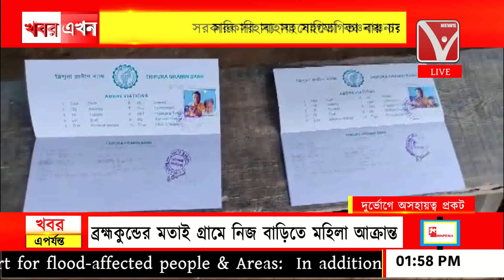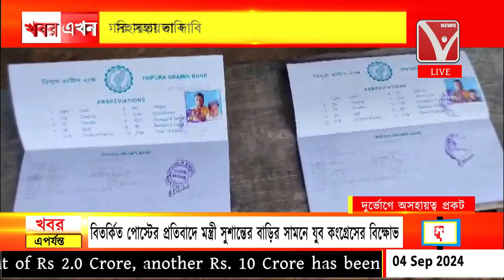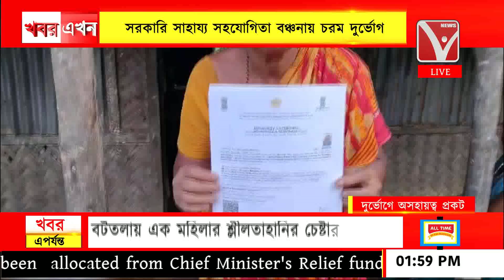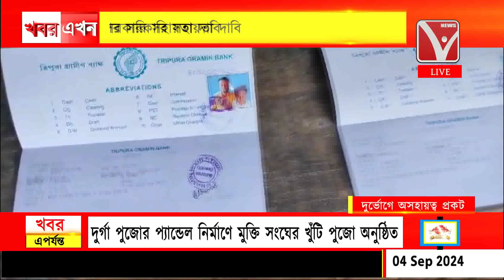পিতা মাতাহীন ২ প্রতিবন্ধী শিশু সন্তানের বেহাল দশা, সরকারি সাহায্য সহযোগিতা বঞ্চনায় চরম দুর্ভোগ